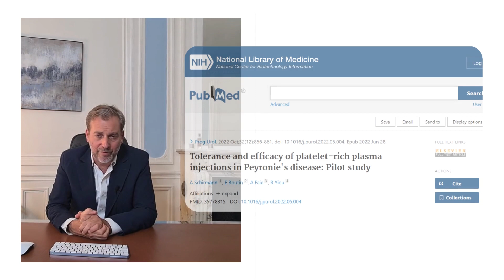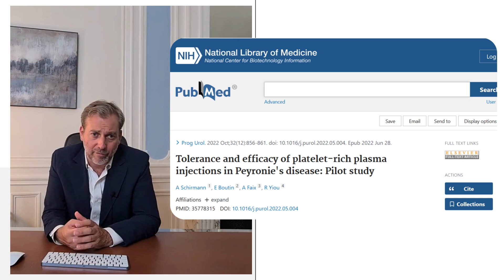Tolérance et efficacité des injections de PRP dans la maladie de Lapeyronie: Etude Montpellier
Dans cet épisode de la série des Lundis de Lapeyronie, le Dr. Beley vous fait part des résultats de l'étude "tolérance et efficacité des injections de PRP dans la maladie de Lapeyronie: Etude Montpellier" menée par plusieurs équipes françaises dont une équipe de l'hôpital Henri Mondor à Créteil conjointement avec l'équipe du docteur Antoine Faix à Montpellier.
Cette étude relativement récente analyse les résultats obtenus dans le traitement de la maladie de Lapeyronie par injection de PRP.

Résultat de l'étude sur Le PRP chez les patients atteints de la maladie de Lapeyronie